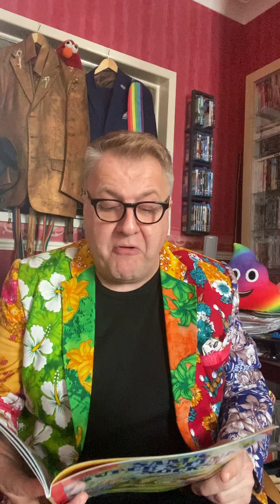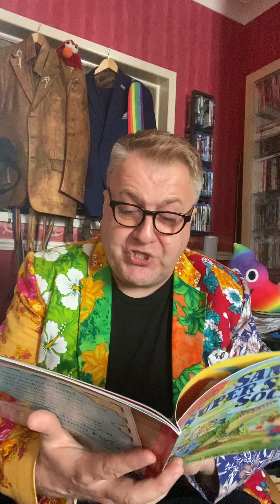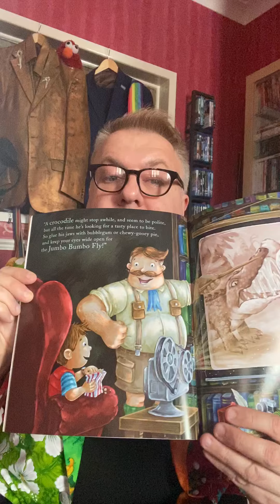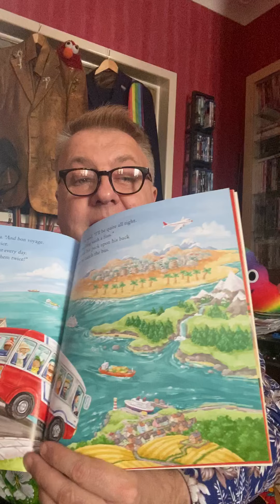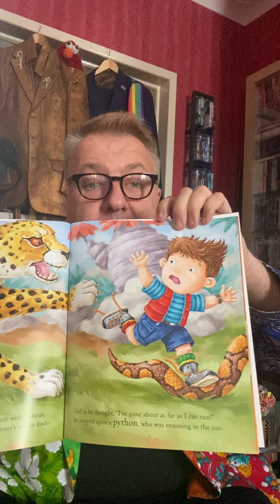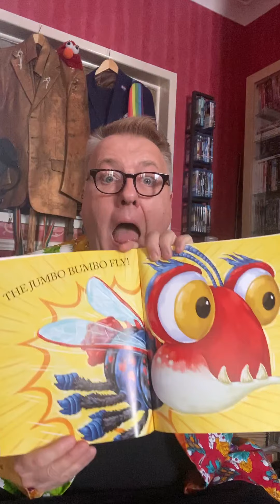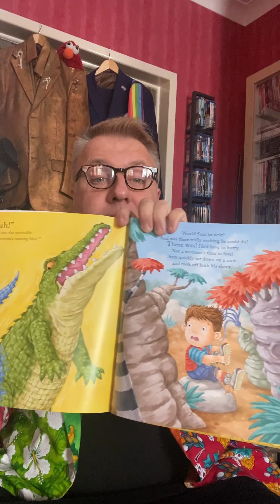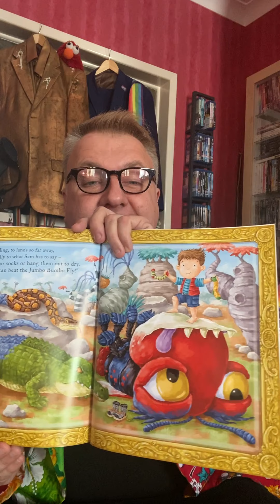Andy Train reading Sam's Super Stinky Socks by Paul Bright and Ed Eaves